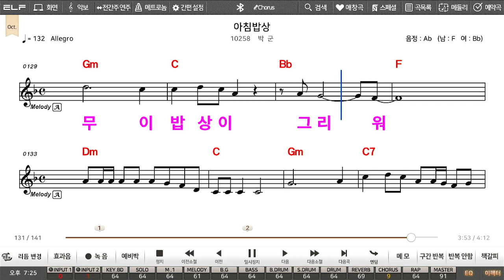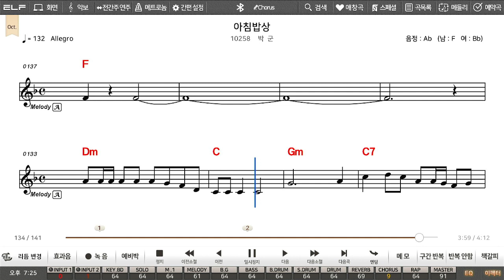(박군 - 아침밥상) 원곡 Cover 토담 - 라이브